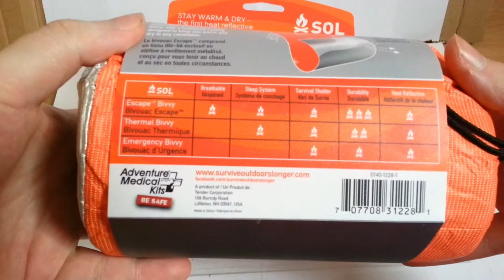SOL Escape Bivvy Unboxing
Adventure Medical Kits - Survive Outdoors Longer® Escape™ Bivvy  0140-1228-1

The Survive Outdoors Longer® Escape™ Bivvy is nothing less than a revolution in backcountry shelters. The complaint with most ultra-light emergency shelters is the same: condensation builds up inside as you get warm, leaving your clothes soaking wet. With the Escape™ Bivvy, condensation is no longer an issue, and you never again have to choose between staying dry and staying warm. The proprietary fabric lets moisture escape at the same time that it keeps rain, snow, and wind on the outside – all while reflecting your body heat back to you. Waterproof seams plus a drawstring hood closure and side zip mean you can seal out the elements entirely or use the bivvy like a traditional sleeping bag, and the high-visibility orange exterior makes it easy for rescuers to spot you even in areas with high tree cover.

FEATURES AND BENEFITS
A bivvy that BREATHES.
Stay warm AND dry in the original backcountry emergency shelter that stays dry while you heat up.
Weather the Elements.
Highly water-resistant fabric keeps you dry even in wet, soggy conditions.
Stay Warm.
Reflects 70% of radiated body heat.
All-season Durability.
Hard-wearing fabric resists punctures and tears through heavy use.
High-visibility orange exterior.
Makes it easy for rescuers to spot you even in areas with high tree cover.

Adventure Medical Kits Sales Rep and Professional Adventure Racer Kyle Peter breaks down the Survive Outdoors Longer® Escape™ Bivvy, the first breathable heat-reflective emergency shelter. More versatile than any other emergency shelter on the market, the Escape is a true crossover, good even as a replacement sleeping bag in temperatures down to 50 degrees.

A Product of:
Tender Corporation
106 Burndy Road
Littleton, NH 03561. USA